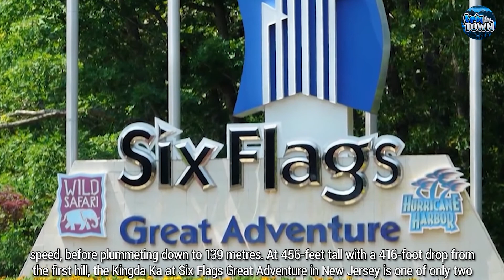10 CRAZIEST Roller Coasters In The World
Depending on the high speeds, incredible heights, and whip-lashing turns, roller coasters can either be exhilarating or terrifying, and there are so many of them across the world that it’s hard to discover which ones are the most intense.

Today, Ten Town is presenting a video on the 10 Craziest Roller Coasters In The World. We hope this information will give you another perspective and a WOW factor.

Tell us what other videos you would like us to produce next in the comments below!

Featured in today's video:
0:00 Intro

0:41 Kingda Ka, Six Flags Great Adventure, New Jersey, USA
This U-shaped coaster scales the 90-degree height with remarkable speed, before plummeting down to 139 metres. At 456-feet tall with a 416-foot drop from the first hill, the Kingda Ka at Six Flags Great Adventure in New Jersey is one of only two Strata roller coasters (those dropping over 400 feet).

1:46 Formula Rossa, Ferrari World, Dubai
This ride is capable of going from zero to 240 km/h in less than five seconds. While Formula Rossa doesn't have any giant hills, loops, or inversions, if it's pure speed you're into, this one hits 149 mph, and riders experience the same g-forces that Formula 1 driver.

2:41 Takabisha, Fuji-Q Highland, Fujiyoshida, Japan
Takabisha has the world’s steepest drop and its movements are completely unpredictable.
. The park sits at the base of Mount Fuji, so do try and appreciate the view while you’re there!

3:31 Fury 325, Carowinds, North Carolina
Fury 325, which opened in 2015, isn't just one of the world's tallest roller coasters. The 325-foot-tall coaster is also an experiment in human psychology.

4:25 Montu, Busch Gardens, Tampa Bay, Florida
Montu at Busch Gardens drives riders through five trenches, most of which come as a surprise after sharp turns. Riders can't see where they're going or what's around the corner, which makes them feel like they've lost control.

5:14 Millennium Force, Cedar Point, Ohio
Located on Lake Erie, Cedar Point is the second-oldest amusement park still operating in the USA, having opened in 1870. One of 17 roller coasters in the park, Millennium Force broke six world records and coined the term giga coaster.

6:21 Bizarro, Six Flags, Massachusetts
Even though it’s only 208 feet tall, not nearly high as Kingda Ka or Steel Dragon, it actually drops riders down 221 feet into a dark tunnel full of fog, causing an intense disorientation to those brave enough to ride. However, the scariest thing about Bizzaro, which can be found at Six Flags, is the fact that its cars’ sides only come up to the riders’ ankles—allowing them to feel completely exposed and vulnerable.

7:28 Steel Dragon 2000, Nagashima Spa Land, Japan
Steel Dragon is most famous for its first hill, which takes over a minute to climb to the top of, before riders face a 306-foot drop. Steel Dragon is one of the world’s longest coaster, as it stretches on for 8,133 feet for a ride lasting over four minutes.

8:15 El Toro, New Jersey, USA
The second-fastest wooden coaster in the world, its record-breaking 76-degree drop is the steepest ever for a wooden coaster in the United States.

9:03 Banshee, Kings Island, Mason, Ohio
Over 4,000 feet long and seven inversions deep, this ride is the world’s longest inverted roller coaster which means that instead of sitting in a coaster car, you are hanging from the track above you with your legs swinging free.